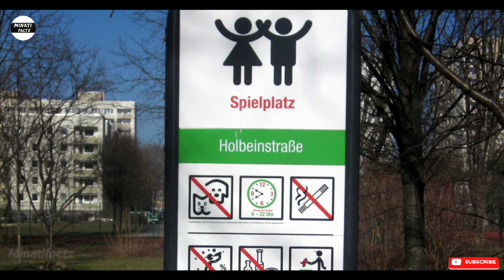Speilplatz - ऐसा अनोखा गांव, जहां बिना कपड़ों के रहते हैं लोग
इस गांव की सभी महिलाएं और पुरूष रहते है नंगे!! वजह जानकर आप भी रह जाएंगे हैरान !

Dosto dekhiye ye video ,yeh video dekh kar aap pagal ho jaenge. janiye ke is desh me aise bhi jagh hai jaha log bilkul kapde nhi pehente.

All the information is collected from internet, magazine, newspaper, etc. Our channel doesn't claim for any wrong information.